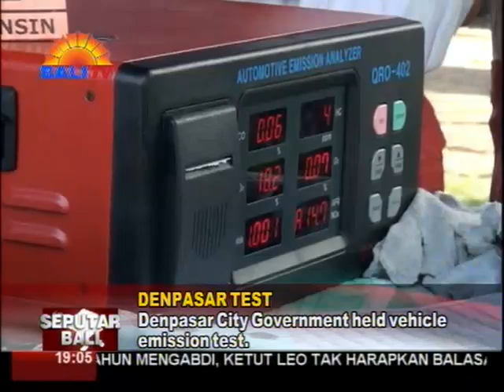DLHK KOTA DENPASAR MENGGELAR UJI EMISI KENDARAAN BERMOTOR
DINAS LINGKUNGAN HIDUP DAN KEBERSIHAN KOTA DENPASAR MELAKSANAKAN  UJI EMISI BAGI KENDARAAN BERMOTOR DI KAWASAN SESETAN DENPASAR SELATAN. KEGIATAN INI UNTUK MENDUKUNG DAN MEWUJUDKAN PROGRAM LANGIT BIRU YANG MERUPAKAN SASARAN NASIONAL OLEH SELURUH DAERAH DI INDONESIA.